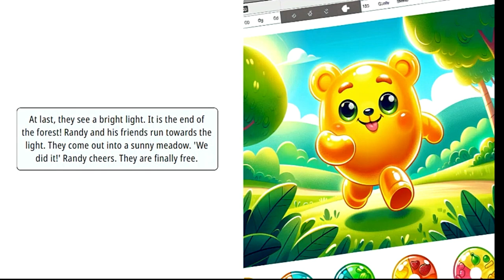Randy's Great Escape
Will Randy and his friends be able to escape the candy factory?